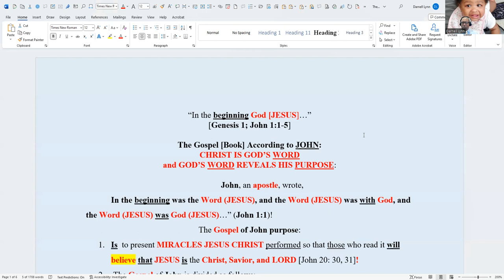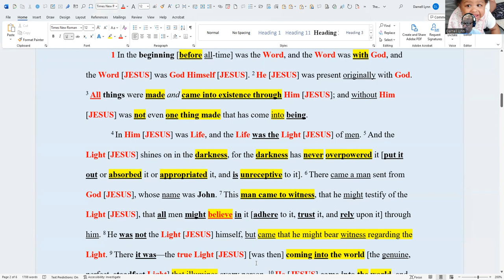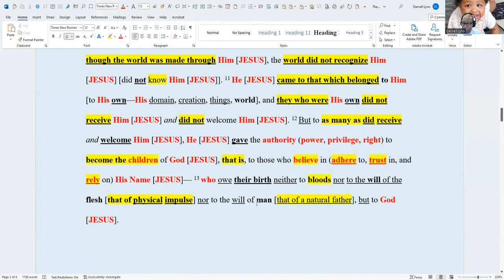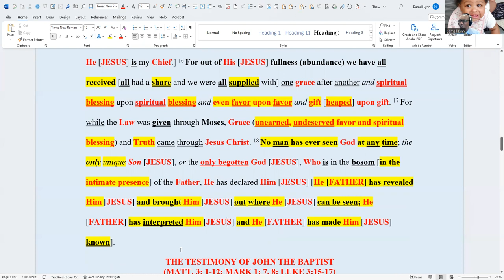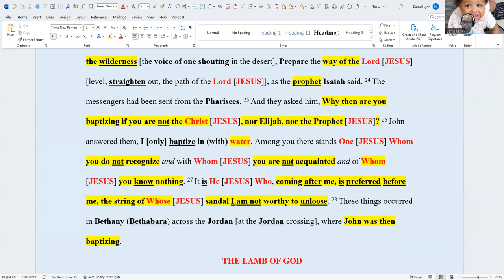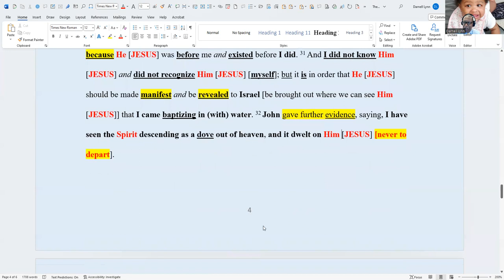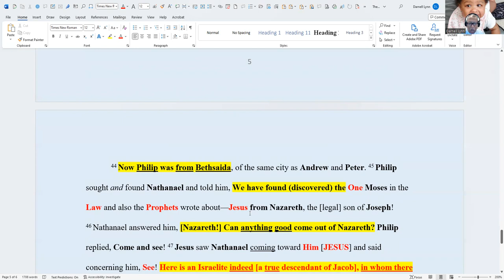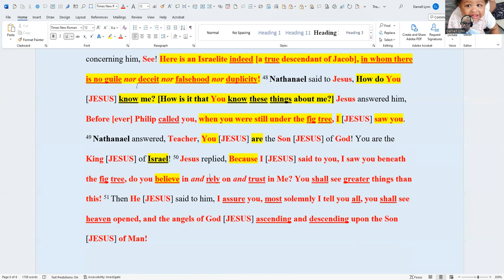Chapter 1 of John WORD OF GOD BECAME FLESH!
1 In the beginning [before all-time] was the Word, and the Word was with God, and the Word [JESUS] was God Himself [JESUS]. 2 He [JESUS] was present originally with God. 3 All things were made and came into existence through Him [JESUS]; and without Him [JESUS] was not even one thing made that has come into being.